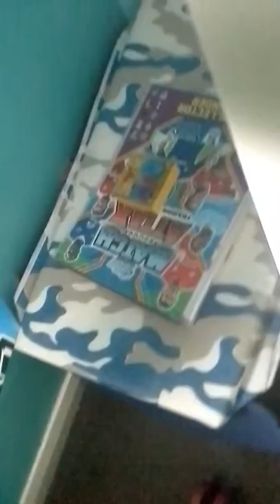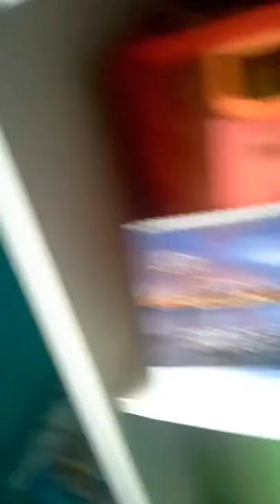Hamed .T and his true friend